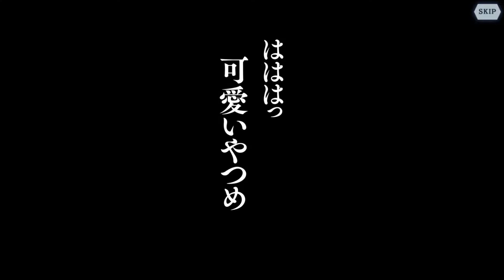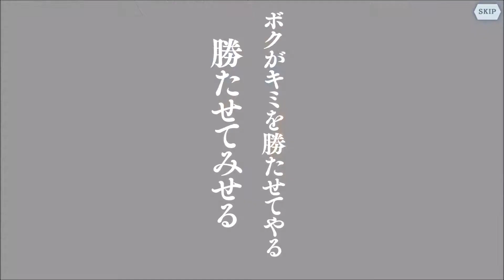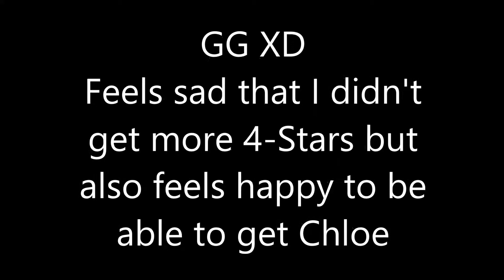DanMachi Memoria Freeze Arnya & Chloe's Detective Office Event Chloe Gacha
After much deliberation, I decided to draw Chloe's side too as there are also Characters which are helpful in battle there:

Adventurer Chloe having the ability to cast debuffs while Atking, a first in the game. However she does have her weaknesses in that as a Balanced Character, her Power stat is weaker as compared to Physical Atk type adventurers thus, do pair her up with Amazoness Aiz, Part-Time Goddess Hestia to allow her to deal a significant amt. of dmg.

Assist Chloe has the ability to allow Characters to nullify Physical Atks up to twice (Lvl 80), initially starting off with 1 Char only then giving the whole party the ability to negate once (Lvl 60) -this ability cannot nullify the dmg from Ultimates- (I will confirm this by trying it out with Adventurer Chloe). If you plan on using the assist, place her in your main team as it will help you to survive longer & with more chars (the subbing of a main member only occurs when 1/more are eliminated thus placing this in the Sub-Team is not recommended)